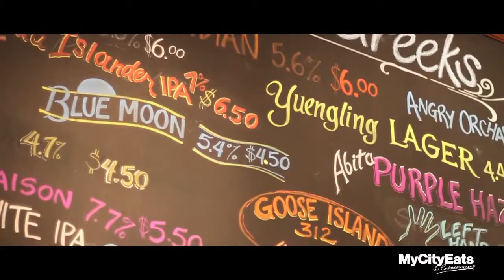Greek JOINT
Featured listing giving you an in depth view into a local favorite.